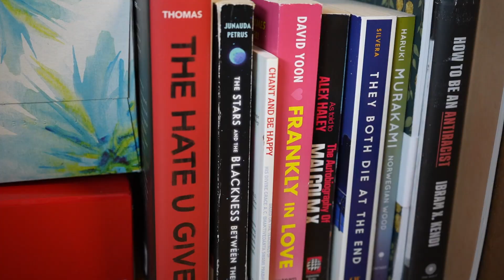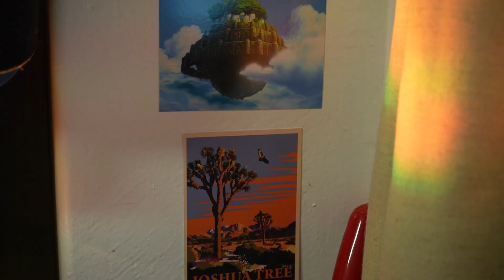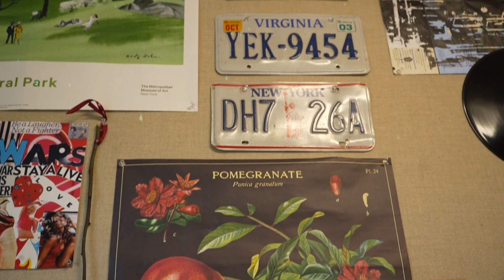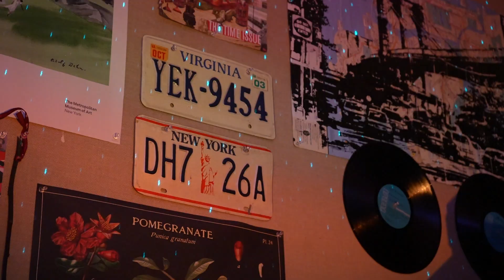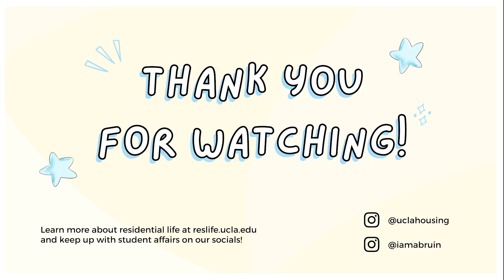Classic Triple Dorm Tour | Hedrick Hall | UCLA Housing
Welcome to UCLA dorm life! In this video we explore the Classic Hall dorm room in Hedrick Hall. We hope this helps you better navigate the housing selection process. See you soon, Bruins!

Host: Regina Lee, Hadley Connor, Varsha Mudaliar
Camera: Julia Devora
Editing: Aiden Western
Graphics: Chelsea Lai, Sofia Chang
Title/Closing Cards: Gracy Watts, Julie Phan